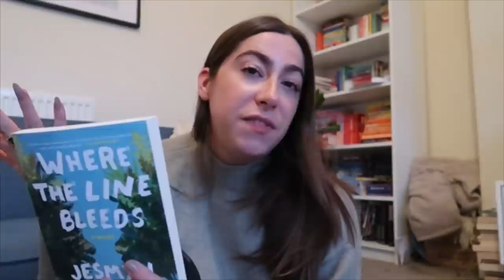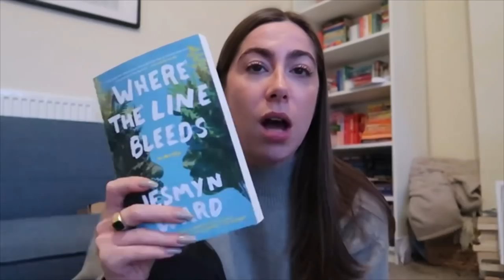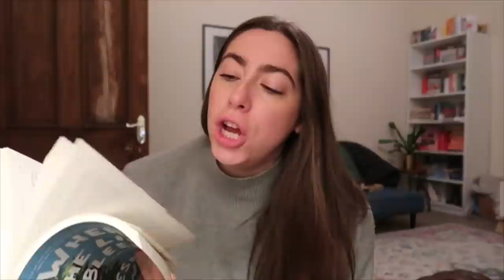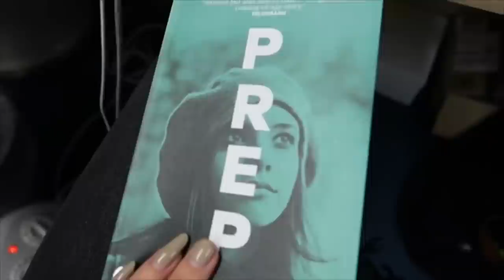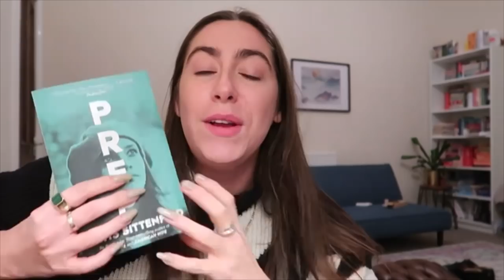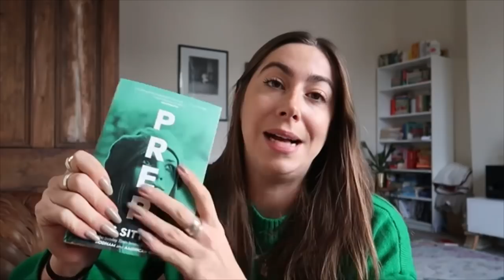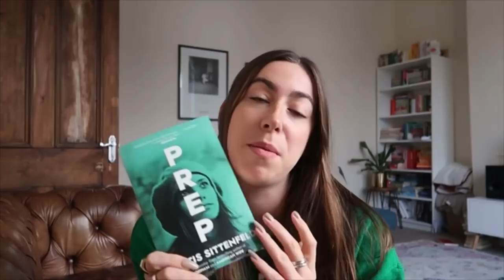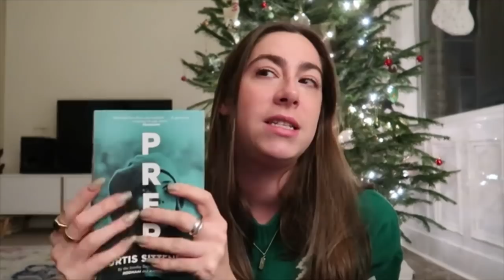Are these my new favourite authors? (vlogmas day 8) | GKreads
On the hunt for some new favourite authors 🔎

Books mentioned 📖 -
Where the Line Bleeds by Jesmyn Ward
Prep by Curtis Sittenfeld

Grace XO